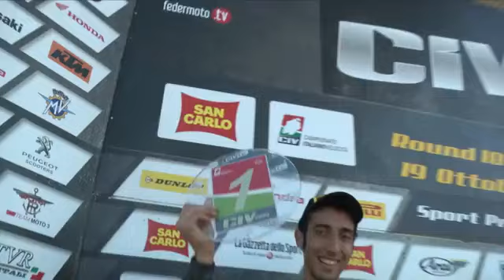Aperte le iscrizioni del CIV 2015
Mancano poco più di due mesi all'inizio del Campionato Italiano Velocità 2015 - che prenderà il via con i test in programma a Misano dal 27 al 29 marzo - ma è da oggi è possibile iscriversi al CIV.